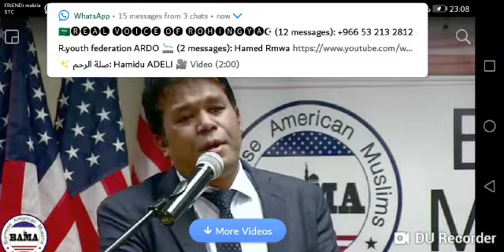Sawdulamin ROHINGYA NEWS(1)